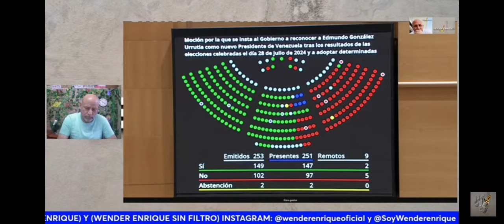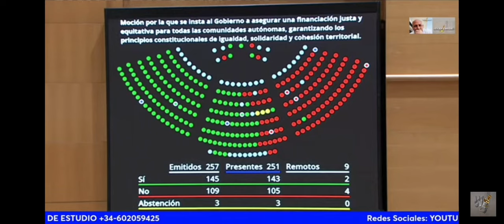Senado de España reconocio a Edmundo González como presidente de Venezuela